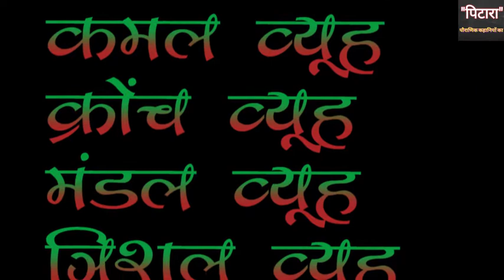अभिमन्यु को क्यों मर जाने दिया कृष्ण ने | Krishna Ne Abhimanyu Ko Kyu Nahi Bachaya | अभिमन्यु की कथा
व्यूह रचना पुराने युद्धों में आम बात थी। फ़िल्म बाहुबली का 'त्रिशुल व्यूह' भी एक प्रकार की व्यूहरचना ही थी। शत्रु सेना के बल, संख्या और हथियारों को ध्यान में रखकर व्यूहरचना की जाती थी। कुछ प्रमुख व्यूह कमल व्यूह, क्रोंच व्यूह, मंडल व्यूह, त्रिशूल व्यूह और चक्रव्यूह इत्यादि है। आज के वीडियो में हम बात करेंगे चक्रव्यूह की क्योंकि अभिमन्यु के बारे में सब जानते है लेकिन चक्रव्यूह की रचना और कार्यप्रणाली के बारे में ज्यादा जानकारी उपलब्ध नही है।  आपको हमारे प्रयास पसंद आये तो 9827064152 पर Phonepay, Googlepay, या paytm करके सहयोग कर सकतें है. जयसियाराम
अभिमन्यु जब सुभद्रा के गर्भ में थे तभी उन्होंने अर्जुन के मुख से चक्रव्यूह भेदन का रहस्य जान लिया था। पर सुभद्रा के बीच में ही निद्रामग्न होने से वे व्यूह से बाहर आने की विधि नहीं सुन पाये थे । चक्रव्यूह में प्रवेश करने के बाद अभिमन्यु ने कुशलतापूर्वक चक्रव्यूह के 6 चरण भेद लिए। इस दौरान दुर्योधन का पुत्र लक्ष्मण भी अभिमन्यु के हाथों मारा गया ।अपने पुत्र को मृत देख दुर्योधन के क्रोध की कोई सीमा न रही। तब कौरवों ने युद्ध के सारे नियम ताक में रख दिए। और अभिमन्यु जैसे ही 7वें और आखिरी चरण पर पहुंचे, तो उसे दुर्योधन, जयद्रथ आदि 7 महारथियों ने घेर लिया और उसकी निर्मम तरीके से हत्या कर दी, हालांकि ऐसा करना युद्ध के नियमों के विरुद्ध था।

और यही से महाभारत युद्ध मे नियमों की अनदेखी की शुरुआत हुई। माना जाता हैं की श्री कृष्ण ये पहले से जानते थे कि अभिमन्यु चक्रव्यूह भेद कर अंदर तो घुस सकता है किंतु बाहर नही आ सकता उसकी मृत्यु निश्चित है फिर भी  श्रीकृष्ण ने अपने भांजे को दांव पर लगा दिया। इसका कारण यह था कि श्री कृष्ण जानते थे कि पांडव युद्ध के सभी नियमों का अपनी जान गंवाकर भी पालन करेंगे, और अगर ऐसा हुआ तो युद्ध जीतना उनके लिये मुश्किल हो जाएगा। लेकिन जब एक पक्ष नियम तोड़ देता है, तो दूसरे पक्ष को भी इसे तोड़ने का मौका मिलता है।
व्यूहरचना का सामान्य अर्थ है कि किस तरह सैनिकों को सामने खड़ा किया जाए। क्योंकि पहले के युद्ध आमने-सामने आकर लड़ने पड़ते थे। इस चक्रव्यूह को बाहर से देखने पर इसमें अंदर जाने का रास्ता तो नजर आता है, लेकिन बाहर निकलने का रास्ता नजर नहीं आता। कहते हैं कि चक्रव्यूह की रचना आचार्य द्रोण ने की थी। इस व्यूह को एक घूमते हुए चक्र के आकार में बनाया गया था।

किसी भी योद्धा को बाहरी व्यूह में घूमते हुए हुए सैनिकों में से किसीको मारकर भीतर घुसना होता है। लेकिन ये समय क्षणभर का ही मिल पाता है क्योंकि व्यूह का दूसरा सैनिक तत्काल उसकी जगह आ जाता है। अभिमन्यु के साथ यही हुआ। पहली कतार के सैनिक को मारकर अभिमन्यू व्यूह में प्रवेश कर तो गया लेकिन जैसे ही अभिमन्यु व्यूह में घुसा तो व्यूह रचना बड़ी तेजी से बदली और उसके साथी भीम, सात्यकी, नकुल-सहदेव कोई भी अंदर घुस ही नहीं पाए।
अभिमन्यु चक्रव्यूह में घुसना जानता था। उसने सामने वाले योद्धा को मारा और थोड़ी-सी देर के लिए मिली खाली जगह से वह अंदर घुस गया। घुसते ही यह जगह फिर से बंद हो गई, क्योंकि मारे गए योद्धा की जगह किसी अन्य योद्धा ने ले ली। अभिमन्यु दीवार तोड़ते हुए अंदर घुस गया लेकिन उसने पीछे मुड़कर यह भी देख लिया कि दीवार पुन: बन गई है। अब इससे बाहर निकलना मुश्किल होगा।
लेकिन अभिमन्यु ने सब जानते हुए भी हार नही मानी और अद्भुत पराक्रम दिखलाया। जैसे-जैसे अभिमन्यु चक्रव्यूह के मध्य में पहुंचते गए, वैसे-वैसे वहां खड़े योद्धाओं का कौशल उन्हें बढ़ा हुआ मिला, क्योंकि वे सभी योद्धा युद्ध नहीं कर रहे थे बस खड़े थे जबकि अभिमन्यु युद्ध करता हुआ वहां पहुंचता है। इतने समय युद्ध और व्यूहरचना तोड़ने के कारण वो थका हुआ है, वहीं कौरव पक्ष के योद्धा तरोताजा थे। ऐसे हालात में अभिमन्यु के लिए चक्रव्यूह से निकलने के मात्र दो ही उपाय थे। पहला ये की उसे चक्रव्यूह से बाहर आने का ज्ञान होता तो वे बच जाते या उनके पीछे अन्य योद्धा भी उनका साथ देने के लिए व्यूह में घुस पाते तो भी वे बच जाते।

6 चरण पार करने के बाद अभिमन्यु जैसे ही 7वें और आखिरी चरण पर पहुंचा, तो उसे दुर्योधन, जयद्रथ आदि जैसे महारथियों ने घेर लिया। अभिमन्यु फिर भी साहसपूर्वक उनसे लड़ते रहे। सातों ने मिलकर अभिमन्यु के रथ के घोड़ों को मार दिया। फिर भी अपनी रक्षा करने के लिए अभिमन्यु ने अपने रथ के पहिए को अपने ऊपर रक्षा कवच बनाते हुए रख लिया और दाएं हाथ से तलवारबाजी करता रहा। कुछ देर बाद अभिमन्यु की तलवार टूट गई और रथ का पहिया भी चकनाचूर हो गया।

अब अभिमन्यु निहत्था था। युद्ध के नियम के तहत निहत्‍थे पर वार नहीं करना था। किंतु तभी जयद्रथ ने पीछे से निहत्थे अभिमन्यु पर जोरदार तलवार का प्रहार किया। इसके बाद एक के बाद एक सातों योद्धाओं ने उस पर वार पर वार कर दिए। अभिमन्यु वहां वीरगति को प्राप्त हो गया। अभिमन्यु के वीरतापूर्ण बलिदान से पांडव गुस्से से धधक उठे। युद्ध के नियमों को इस तरह ताक पर रखना अंततः कौरवों को ही भारी पड़ा। क्योंकि इसके बाद द्रोणाचार्य, महाबली कर्ण और दुर्योधन का वध नियमो को ताक पर रखकर ही किया गया। भगवान कृष्ण यही पांडवों को सीखाना चाहते थे की धर्मसंस्थापनार्थाय अर्थात धर्म की स्थापना करने के लिए जो भी करना पड़े वही कर्तव्य है और वही सच्चा धर्म है।
This channel is dedicated to bring ancient hindu stories and knowledge to our youth.  We made this channel because we wanted our youth to know about indian mythology stories and characters.

पश्चिम की आंधी में हमारे बच्चे भारतीय पौराणिक पात्रों से अपरिचित हो चुकें है. इस चैनल द्वारा हमारा प्रयास भारत की सांस्कृतिक विरासत को नयी पीढ़ी तक पहुंचाना है। आपसे भी निवेदन है की वीडियो पसंद आने पर इसे आगे प्रेषित जरूर करे.. धन्यवाद, जयसियाराम